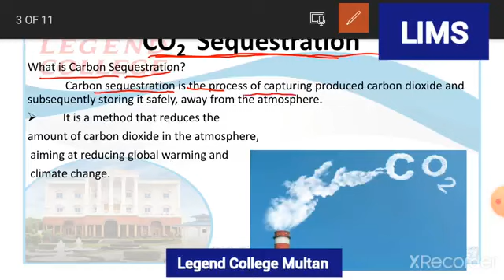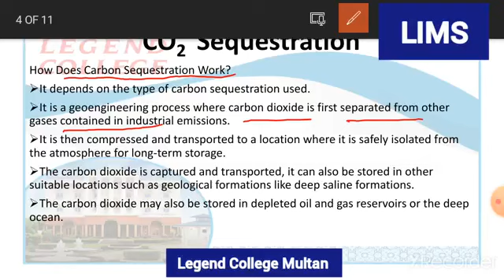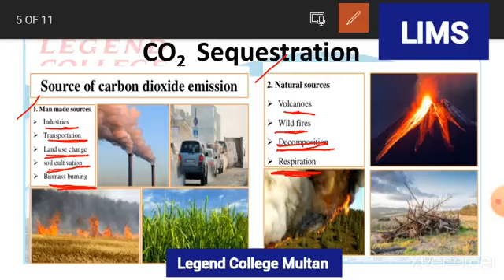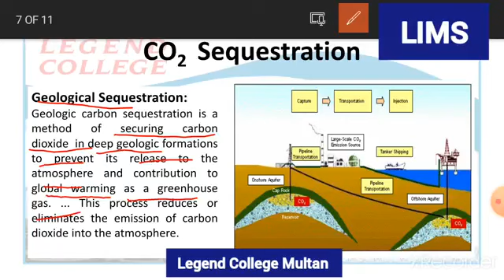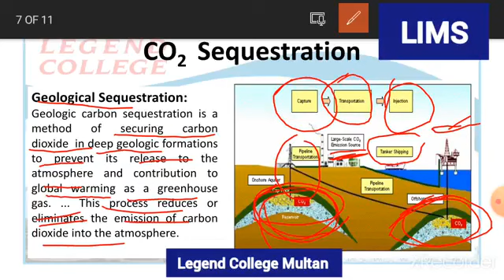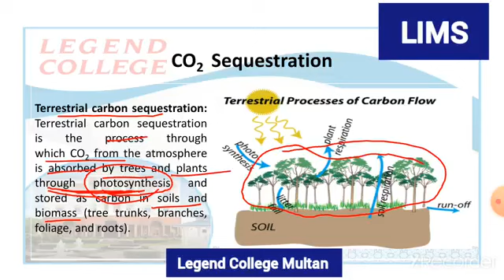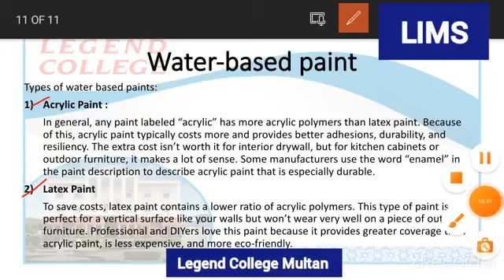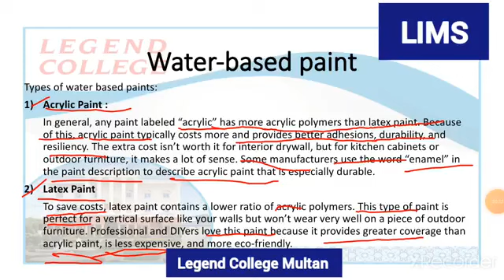Carbon Dioxide Sequestration:Environmental Chemistry:Lecturer Rashida Parveen:Lec no 1